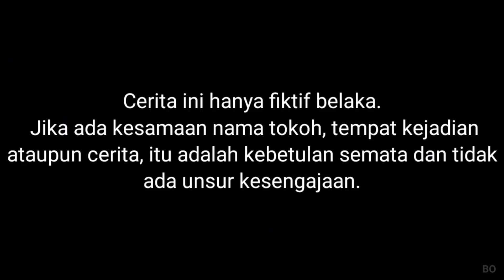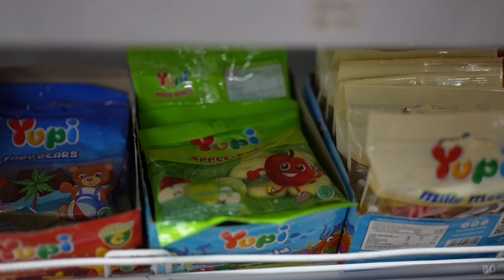POP IT BIAN DIGUNTING😱, KENAPA YA? | Mikael TubeHD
Semoga menghibur